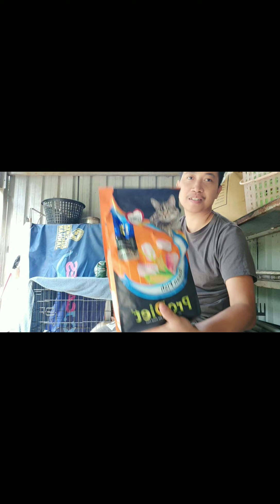mengenal biji periye / pare dan cabe legend, abang sap di temani si oyen bulus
follow IG saya kawan2
salam rantau
slm pemburu ringgit
TKI Indonesia bersatu
saya dari Cirebon kalian dari mana temen-temen